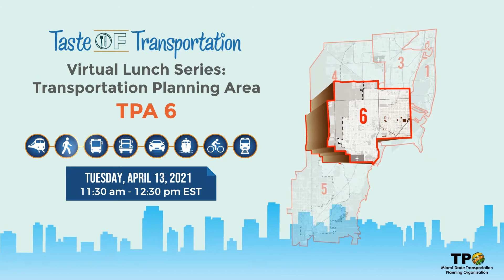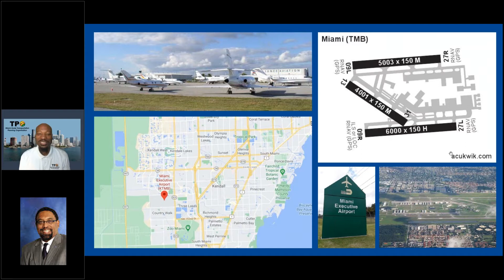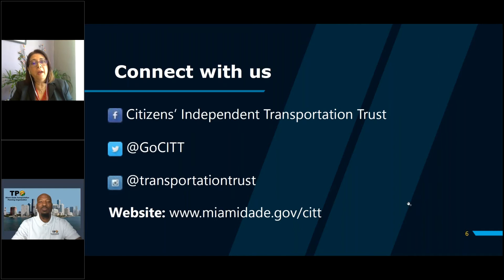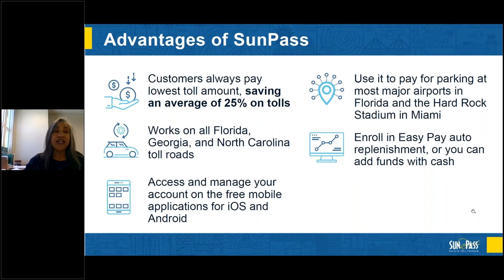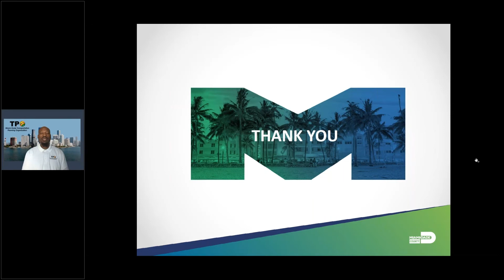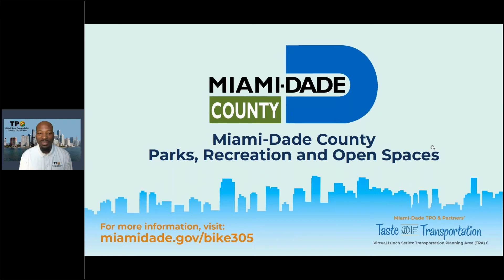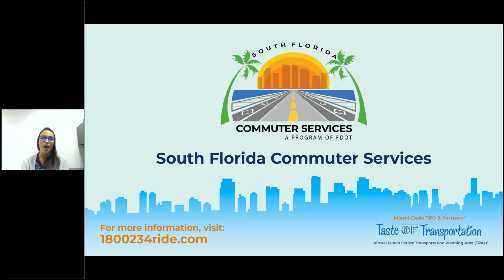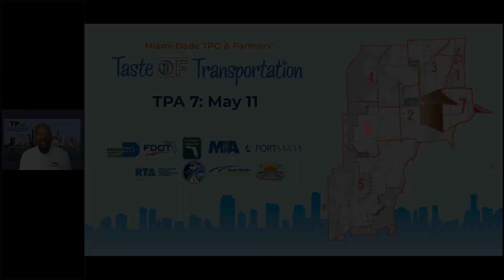TPA 6 - Taste of Transportation Lunch Series Virtual Outreach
If you missed out on what TPO Lunch Host Mr. Paul Chance, the TPO Master Chef, and guest Transportation Partner Chefs served up to attendees, not to worry! Watch this virtual event to see what is in the works for those who live, play, and work in Transportation Planning Area (TPA) 6.